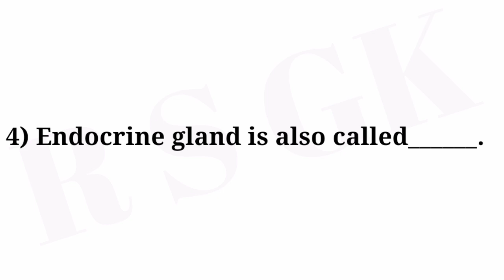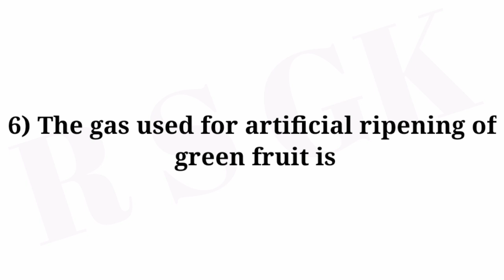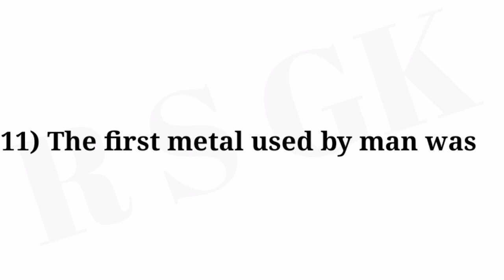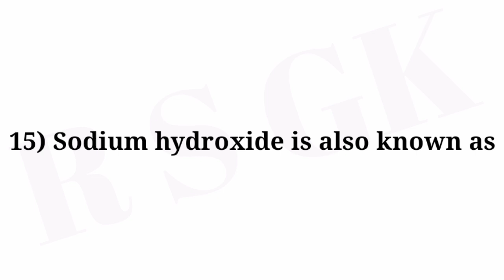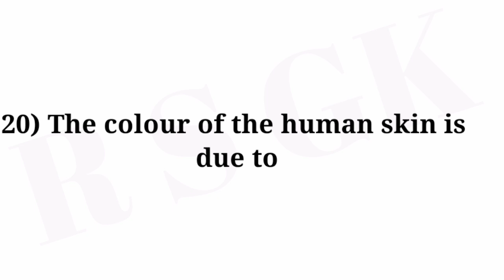Science GK || Science GK Questions And Answers | Science Quiz | Biology Physics Chemistry Questions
Time Stamp

0:00 Hardest part in human body is
0:12 Smallest blood vessel in human body is
0:25 Which gland secretes the most kinds
of hormones ?
0:37 Endocrine gland is also called______.
0:50 pH of normal rain water is
1:01 The gas used for artificial ripening of green fruit is
1:14 The normal source of alkanes is
1:28 The pure form of carbon is
1:41 What is the best source of fuel in our body ?
2:08 The first metal used by man was
2:33 The chemical name of baking soda is
2:46 Electric bulbs are filled with
2:59 Sodium hydroxide is also known as
3:11 Blood plasma has a pH of
3:23 Kidney is part of
3:36 The largest organ in our body is
3:50 What is the outermost layer of the
skin called
4:03 The colour of the human skin is
due to

Science quiz
Science quiz in english
General Science Questions
General knowledge science gk questions and answers
Gk questions and answers
General knowledge
General Science
Science Questions And Answers
Biology important science gk questions
Biology important gk
Physics gk questions and answers
Physics science gk questions
Chemistry gk questions and answers
Science
Science quiz
Science quiz questions in Hindi
R s gk
Science gk questions and answers r s gk
Science gk rs gk